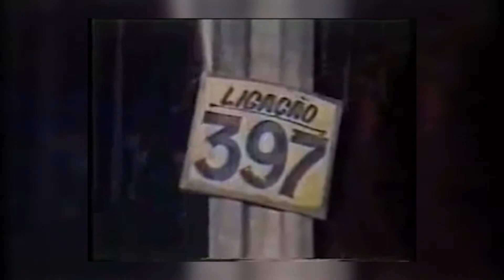Ato lembra 35 anos do incêndio da Vila Socó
Ato Ecumênico aconteceu na UME Escola do Mato Grosso.